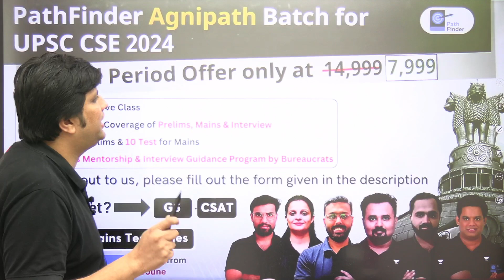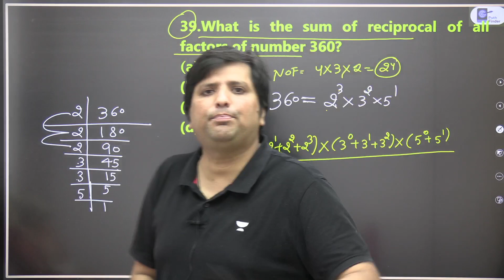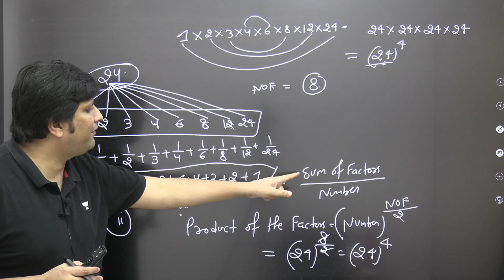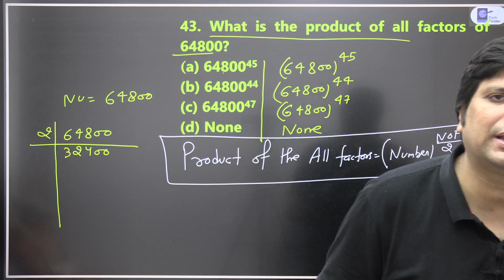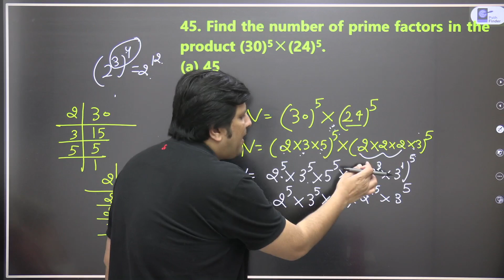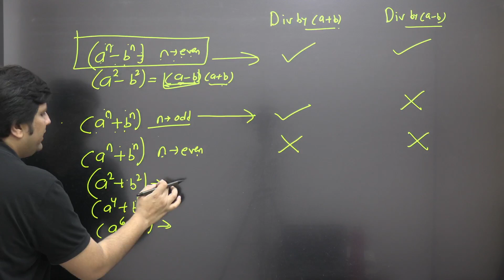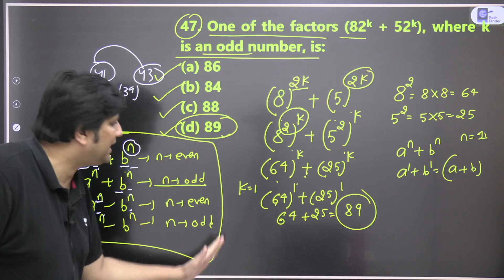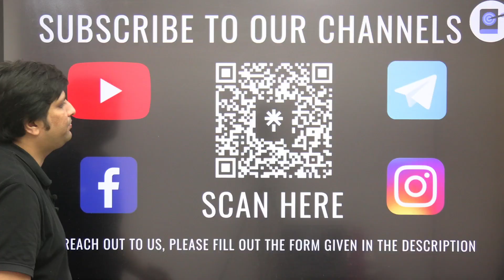Number of Factors | Number system Part 7 | CSAT | UPSC CSE 2024 | Imitiyaz Ahmad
In this video, Imitiyaz Ahmad will teach you Number of Factors from Number System for UPSC CSE 2023 exam. You will also get to practice some questions based on the number system that are frequently asked in the CSAT exam. This video will help you to build a strong foundation in basic numeracy and prepare you for the upcoming UPSC CSE 2024 exam.

Imitiyaz Ahmad and more top educators are teaching live on Unacademy.

Unacademy Learner App Benefits:

1. Learn from your favourite teacher
2. Dedicated DOUBT sessions
3. One Subscription, Unlimited Access
4. Real-time interaction with Teachers
5. You can ask doubts in a live class
6. Limited students
7. Download the videos & watch offline7. Download the videos & watch offline